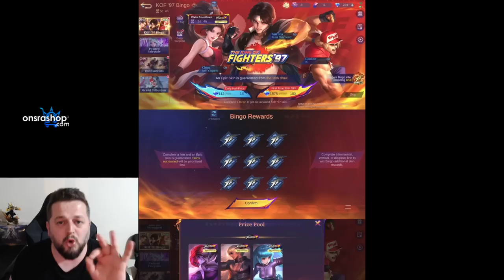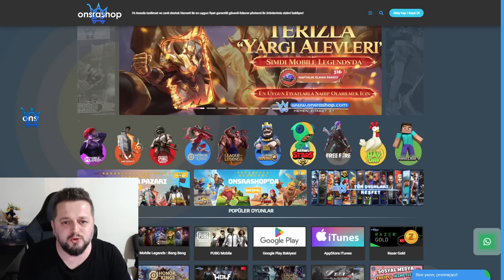GELİŞ TARİHLERİ İLE NELER GELİYOR NELER | BEDAVA KOSTÜMLER YENİ ETKİNLİKLER ANKETLER VE DAHASI VAR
MLBB çok güzel kostümler ve etkinlikler getiriyor. Attığınız her like ve yorum benim içim büyük motivasyon ve enerji kaynağı. Desteğiniz için teşekkür eder iyi seyirler dilerim.
UCUZA ELMAS - ONSRA SHOP BİLGİLERİM
Bana Destek Olmak, İndirim ve Çekilişlere katılma hakkı kazanmak için aşağıdaki link üzerinden siteye kayıt olmanız gerekmektedir.
✅YouTube - OB Gaming Gameplay Kanalımız
HAKKIMDA
Merhaba Arkadaşlar.
2016 yılından beri Mobil MOBA oyunlarını oynuyorum. Kişisel olarak bir çok başarıyı elde ettim; bir çok kahramanda Global olup Global sıralamalarda bulundum. Kurduğum ekiplerle/klanlarla birlikte global sıralamalara girip bir çok başarılar elde ettim. Bundan sonraki süreçte oynayacağım Mobil MOBA oyunlarında öyle büyük hedeflerim yok. Eğlencesine oyun oynamak, sizlere bu kanalda kaliteli içerikler izletmek hedefim.
DİĞER KONULAR
ml
mlbb
mobile legends
osman bülbül
mobile legends yeni etkinlik
mlbb yeni kostüm anketi
mobile legends kostüm anketi
mlbb new skin survey
mobile legends new skin survey
mlbb bedava kostüm
mobile legends bedava kostüm
mlbb ücretsiz kostüm
mobile legends ücretsiz kostüm
mlbb bedava elmas
mobile legends bedava elmas
mobile legends ücretsiz elmas
mlbb free diamond
mobile legends free diamond
mlbb revamp
mobile legends revamp
mlbb yeni yıldız üyelik
mobile legends yıldız üyelik
mlbb new starlight
mobile legends starlight
mlbb squad
mobile legends new squad
mlbb yeni kostüm serisi
mobile legends kostüm serisi
mlbb yeni zenith
mobile legends new zenith
mlbb yeni collector
mobile legends collector
mlbb new collector
mobile legends büyük koleksiyon
mlbb x jujutsu kaisen
mlbb x jjk
mobile legends jujutsu kaisen
mlbb x jujutsu kaisen ne zaman gelecek
mlbb x jujutsu kaisen 2024
mlbb x kof
mobile legends kof
mlbb x kof 97
mobile legends kof 97
mlbb kof 97 bingo etkinliği
mobile legends kof 97 bingo etkinliği
mlbb kof 97 bingo event
mobile legends kof 97 bingo event
mlbb kof 97 algoritma
mobile legends kof 97 premium tedarik
mlbb kof premium tedarik
mlbb exorcist etkinliği
mobile legends exorcist etkinliği
mlbb egzorsistler etkinliği
mlbb egzorsistler etkinliği ne zaman gelecek
mobile legends egzorsistler ne zaman
mlbb exorcist event
mobile legends exorcist event
mlbb mpl 2024
mobile legends mpl
mlbb franco mpl kostüm
mobile legends franco mpl skin
mlbb yaz kostümleri
mobile legends summer
mlbb allstar 2024
mobile legends allstar 2024
mlbb ejder iblisi etkinliği
mobile legends ejder iblisi
mlbb moskov ejder iblisi etkinliği
mlbb moskov ejder iblisi etkinliği çekiliş
mlbb ejder iblisi part 2 premium tedarik
mobile legends ejder iblisi premium tedarik
mlbb infernal wyrmlord event
mobile legends infernal wyrmlord
mlbb moskov  infernal wyrmlord event
mlbb infernal wyrmlord premium supply part 1
mobile legends wyrmlord premium supply
mlbb magic chess sezon 17
mobile legends magic chess